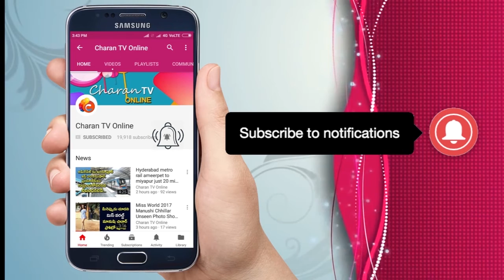విజయశాంతి BJP లోకి కన్ఫాం న్యూస్ | Vijayashanthi join BJP - Charan tv Online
Vijayashanthi join BJP
Why Should Film Stars Give the donations | Chiranjeevi | Pawan Kalyan Prabhas | Rajiv Erram